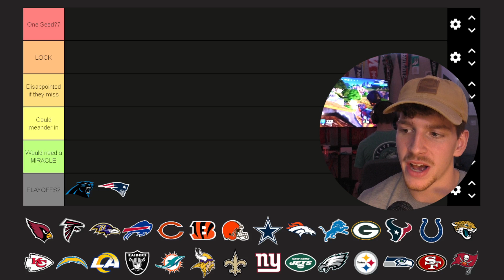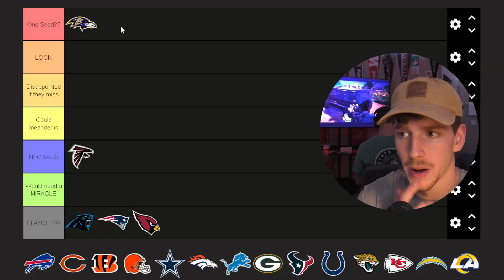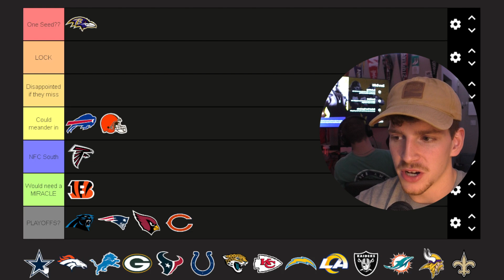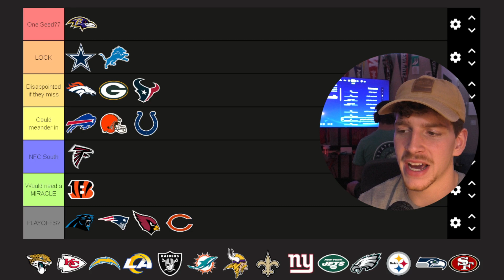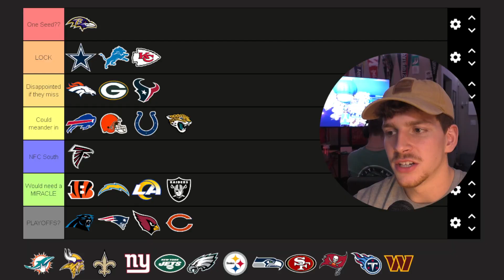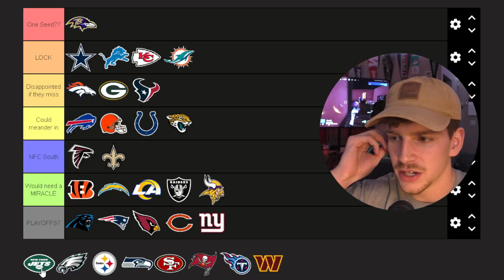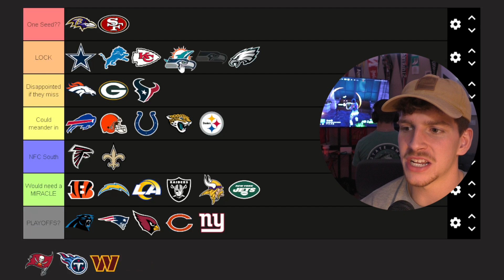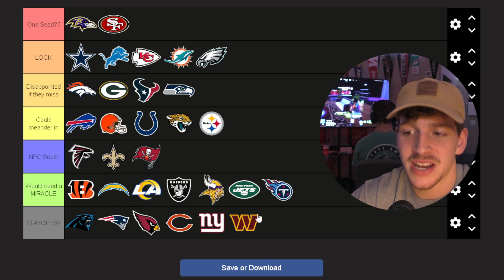Ranking Every single NFL teams’ Playoffs Chances From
Every team but one is still in the running for the NFL playoffs. As the end of the season draws closer and closer teams will make the best push they can to try and get into the dance, but only 14 of them get a shot at the Lombardi. In this video I break down every teams current position in the playoff race and rank where I think they stand in comparison to other teams everywhere from absolute LOCK to get in to it's going to take a miracle and everything in between. This is the second video in which we have Alex playing fortnite in the background (New Chapter 5 gameplay this time !!) so let me know in the comments what you think of this idea along with your opinions on my rankings.

Wanting to go to experience a live event but unsure if you want to hand out the big bucks to do it??

Life is SHORT! Go out and EXPERIENCE it with live events all over the country!

Music from Uppbeat (free for Creators!)